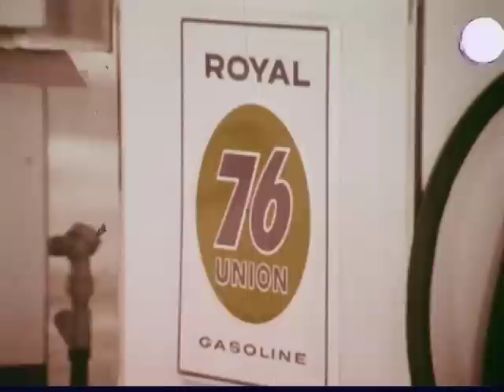Union 76 Gas TV Commercial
1970s TV commercial for Union 76 Gas